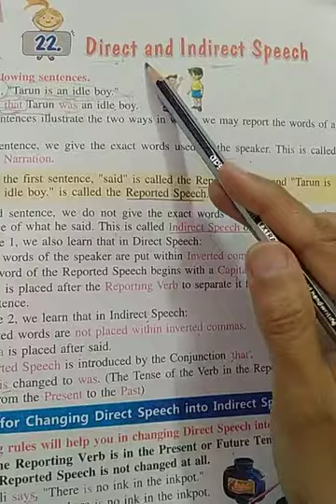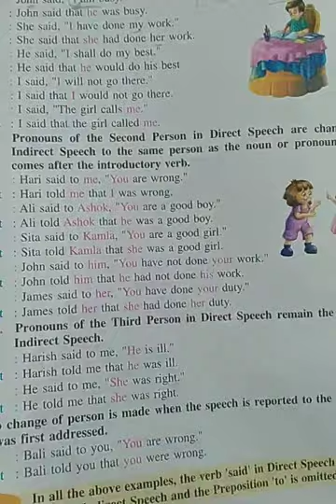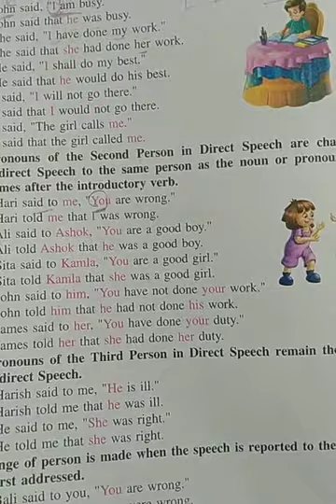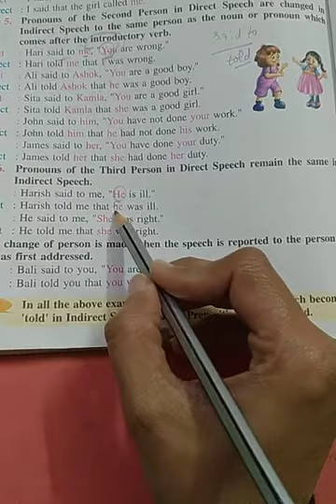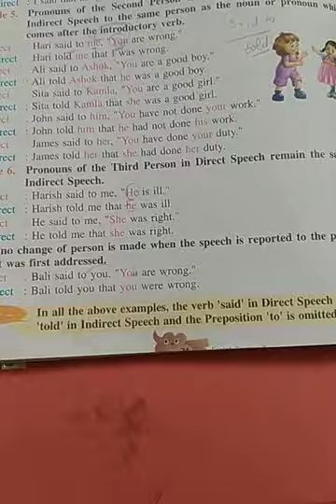Class 5th, English Grammar, lesson –22 Direct and Indirect Speech